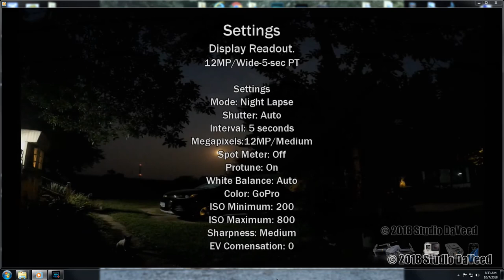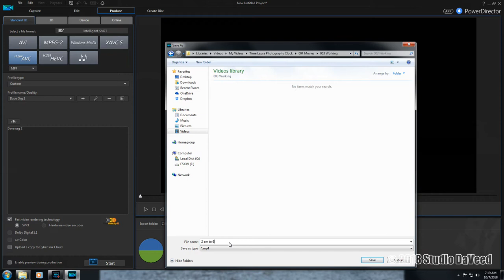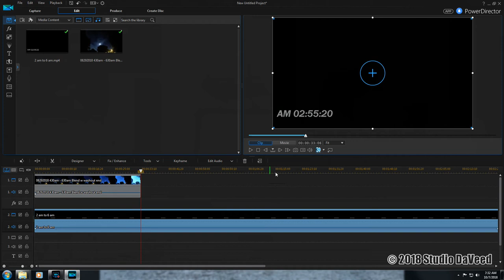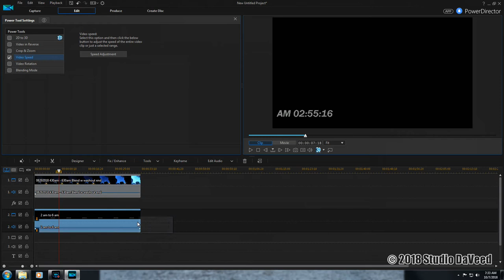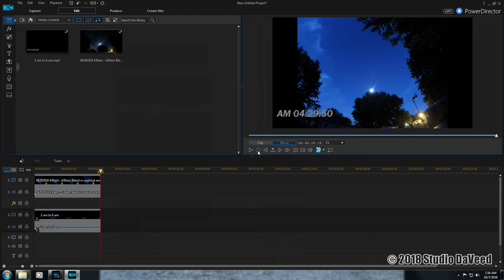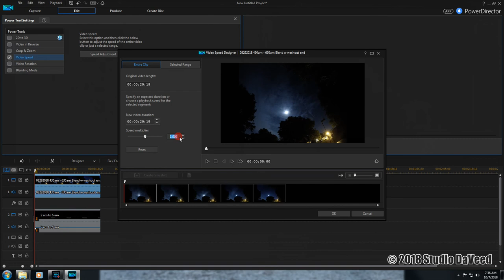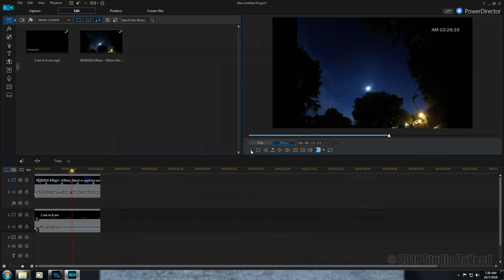Add a Real Time Digital Clock to Photography Time Lapse or Night Lapse Video Tutorial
Add a Real Time Digital Clock
to Photography Time Lapse or
Night Lapse Video.

Requires download of the
"24 Hour 100x Speed Digital Clock
for Time Lapse or Night Lapse Photography Video"
found in the playlist link here:

Video Cameras

DJI Go4 and Litchi Apps

Rexing V1 Dash Camera

Still Cameras

PolarPro Filters

Kodak 7 MP
Editing

Microsoft Movie Maker Live 2012

Other Programs

by
NCH Software

Music

"Big Sky"
by
Silent Partner

Copy Right
Studio DaVeed
EST. 2016
Dave Whitney